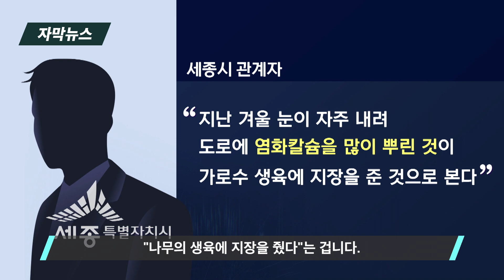염화칼슘의 역습? 한여름인데 고사 위기에 놓인 가로수들 | 우리동네 B tv 뉴스 | 자막뉴스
세종시에 가로수가 고사하는 피해를 입는 것이 어제오늘만의 문제는 아니죠
그런데 그동안은 주로 심은 지 1, 2년 밖에 안 된 나무가 뿌리를 잘 내리지 못해
말라 죽었다면 최근에는 심은 지 10년 정도가 지난 나무가 죽어가는 모습이
일부 지역에서 집중적으로 발생해 걱정을 키우고 있습니다.